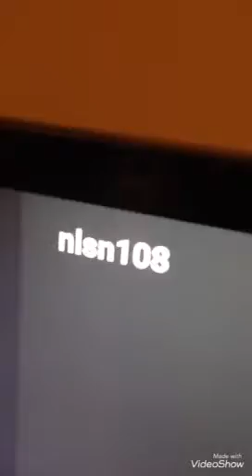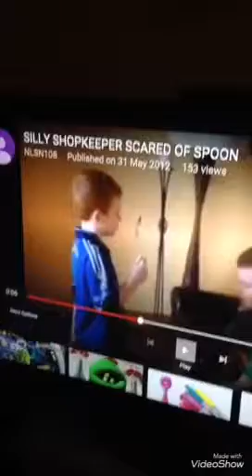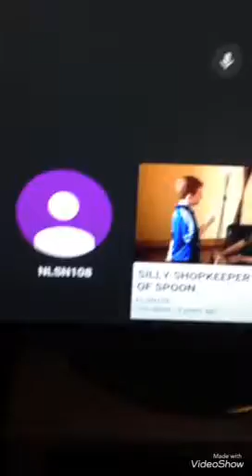WWE Clash of Champions 2017 Forfeits!!